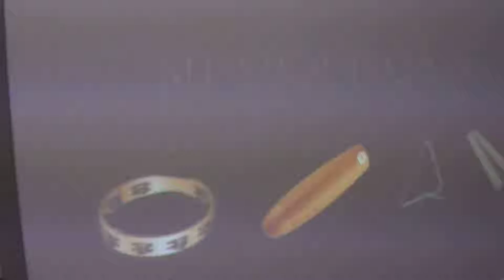1ºB tocando o outono de Vivaldi